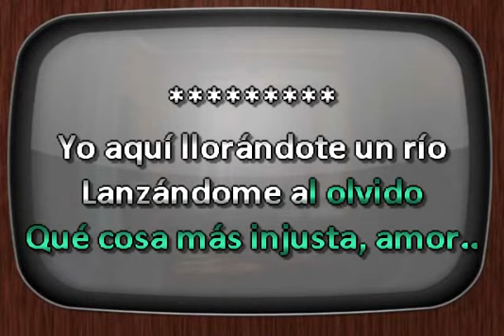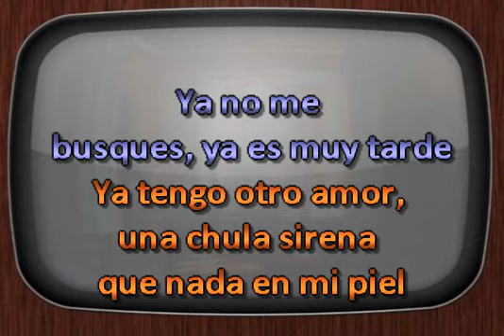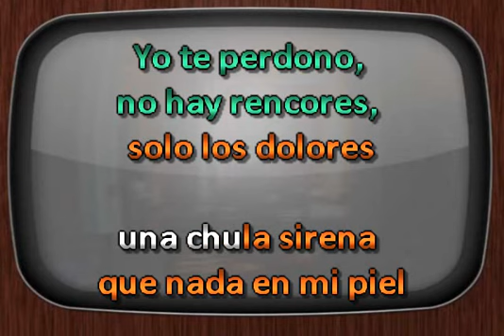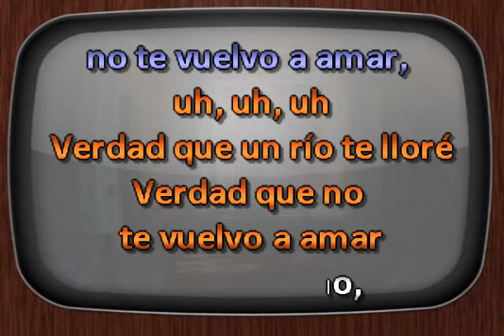Mana & Christian Nodal - Te Llore Un Rio (Karaoke Con Segunda Voz)